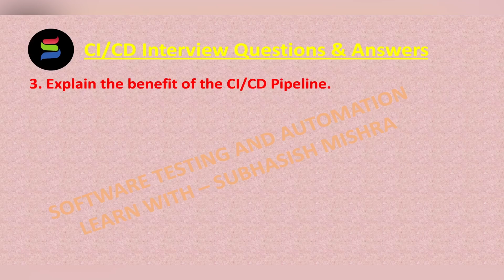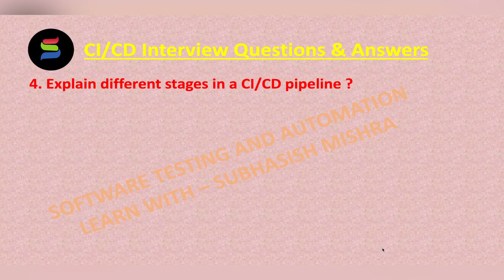3 - Explain the benefit of the CI/CD Pipeline? CI/CD Interview Questions for SDET/Devops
Here You will Learn, frequently asked CI/CD Interview Questions & Answers
3 - Explain the benefit of the CI/CD Pipeline ?

Watch the CI/CD Interview Questions & Answers Series for all questions.